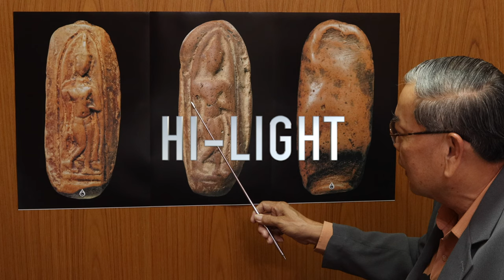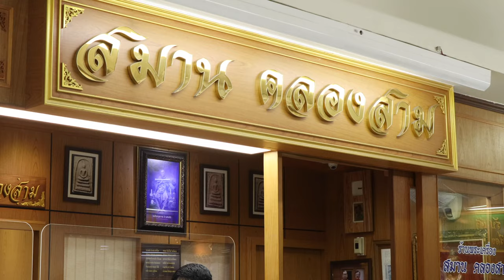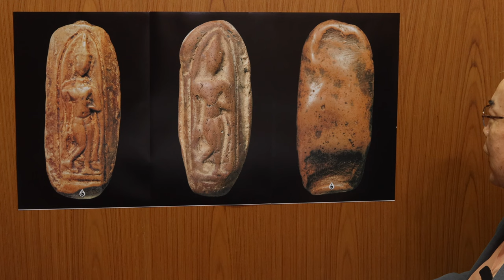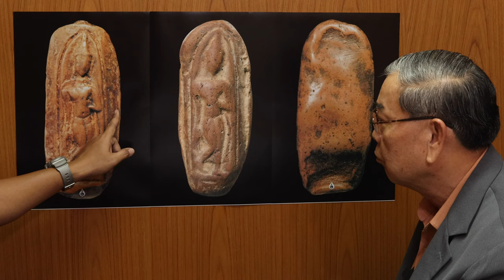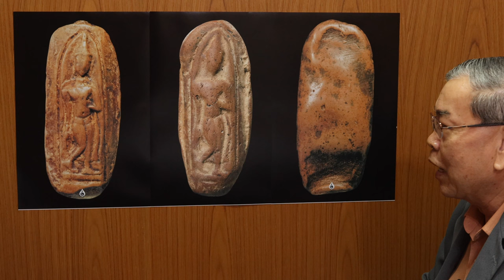พระลีลาเม็ดขนุน พระทุ่งเศรษฐี กำแพงเพชร พระเครื่อง วิธีดูพระแท้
พระลีลาเม็ดขนุนกรุกำแพงเพชร สมัยก่อนเรียกว่า พระกำแพงเขย่ง เป็นหนึ่งในชุดไตรภาคี และเป็นหนึ่งในชุดเบญจภาคี ซึ่งจะใช้พระซุ้มกอ หรือพระเม็ดขนุนนี้ก็ได้ในชุดเบญจภาคี พระลีลาเม็ดขนุนเป็นพระกรุเมืองกำแพงเพชณที่มีศิลปะสวยงาม มีจุดตำหนิพระแท้ ที่พระปลอมลอกเลียนแบบได้ยาก จึงเป็นพระกรุที่ควรค่าแก่การศึกษา ถ้าศึกษาดีๆแล้วท่านจะดูพระว่าองค์ไหนแท้ได้ไม่ยาก